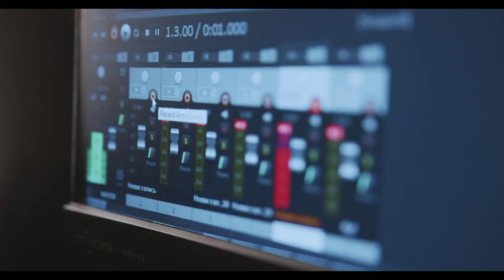Vst Plugin Grátis Rough Rider 2 Compressor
Baixe já o seu Vst Plugin Grátis Rough Rider 2 Compressor